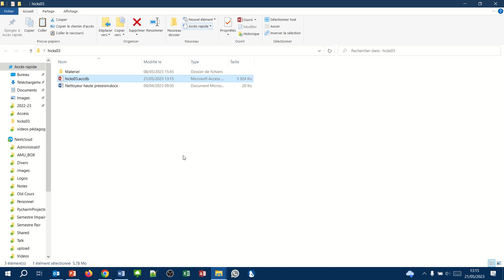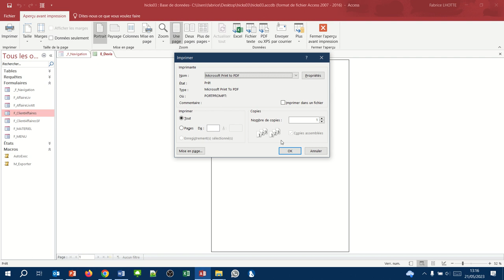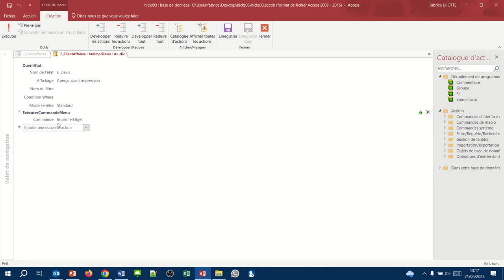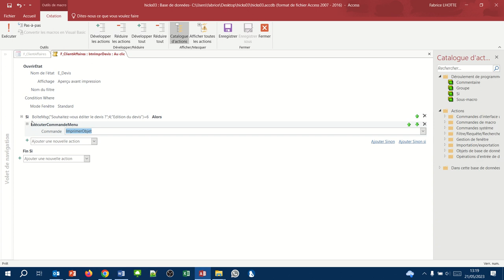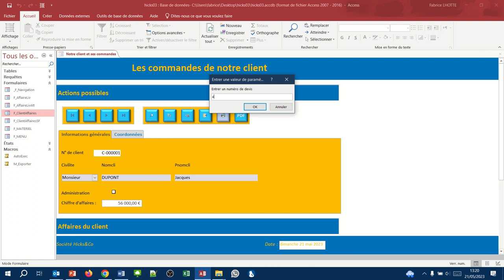La boîte de message pour décider d'une action (Macro Access 03)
Lorsque nous lançon l'impression d'un devis, nous souhaitons avoir une boîte de dialogue qui demande confirmation de l'impression (en répondant oui, la boîte de dialogue apparaît alors qu'en répondant non nous affichons juste le devis à l'écran).